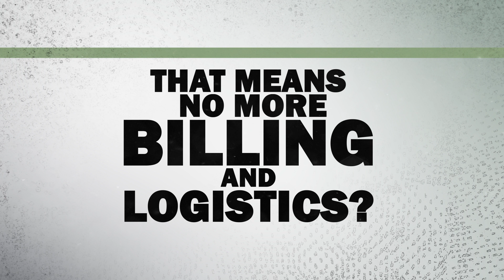Become a Renewal by Andersen Installer